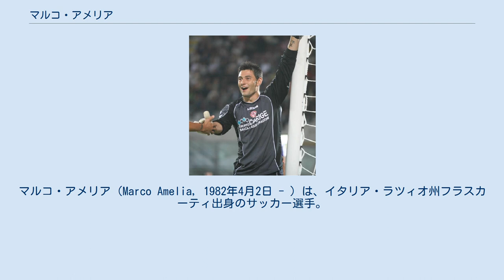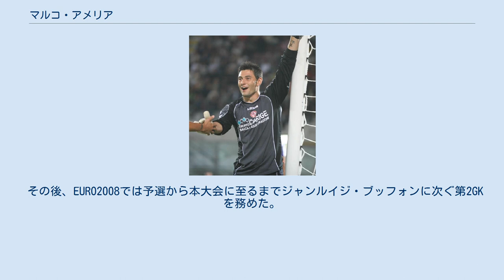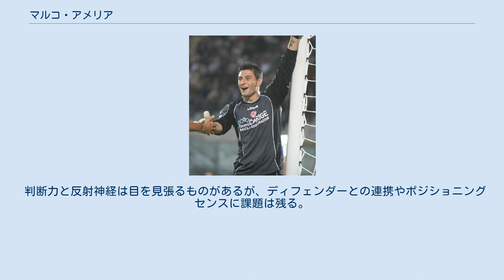マルコ・アメリア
マルコ・アメリア（Marco Amelia, 1982年4月2日 - ）は、イタリア・ラツィオ州フラスカーティ出身のサッカー選手。
苗字は「アメーリア」とも表記される。
 ASローマのユース出身。
2000年にトップ昇格を果たすがフランチェスコ・アントニオーリの前に出番はなく、2001年にASリヴォルノ・カルチョにレンタル移籍。
この年は1試合しか出場できなかったものの、シーズン終了後に完全移籍した。
2002-03シーズンはレギュラーを掴み35試合に出場した。
その後USレッチェ、パルマFCへのレンタル移籍を経て、2004年に復帰。
復帰後は正GKに定着し、ビッグクラブからも注目を集めるようになる。
 2008年6月5日、リヴォルノのセリエB降格に伴い、パレルモへ移籍。
パレルモでも正GKとして活躍した。
2009年8月5日、ルビーニョとのトレードでジェノアCFCへ移籍した。
ジェノアでも引き続き正GKを務めた。
 2010年6月23日、ジーダが退団したACミランにレンタル移籍した。
ジーダがつけていた背番号1を与えられ、当初はレギュラー候補と目されていたが、クリスティアン・アッビアーティが予想以上の好パフォーマンスを披露したためローマ時代以来となる控えに甘んじた。
ミランは7季ぶりにスクデットを獲得したものの、出場は4試合にとどまり試合でも失点を重ね低調な出来に終始した。
 2011年6月14日、ミランへ完全移籍。
 2013-14シーズン終了後にミランを退団。
2014年10月、イタリア6部のロッカ・プリオーラへ選手兼役員として加入。
 2015年10月、正GKのティボ・クルトゥワが負傷したチェルシーFCに加入。
 2017年2月27日、セリエBのヴィチェンツァ・カルチョに6か月の契約で加入した。
 イタリア代表としては、U-15代表から各世代で選出されている。
U-21代表を経て、2005年11月16日に行われた親善試合のコートジボワール戦でフル代表デビューした。
ワールドカップ・ドイツ大会では出場機会こそなかったものの、優勝メンバーの1人となった。
 その後、EURO2008では予選から本大会に至るまでジャンルイジ・ブッフォンに次ぐ第2GKを務めた。
しかしFIFAコンフェデレーションズカップ2009以降は代表から遠ざかるようになり、2010年の南アフリカW杯のメンバーに落選。
それ以降はサルヴァトーレ・シリグ等の台頭もあってさらに厳しい立場となっている。
 判断力と反射神経は目を見張るものがあるが、ディフェンダーとの連携やポジショニングセンスに課題は残る。
また精神面の弱さを露呈する影響もあり、FIFAコンフェデレーションズカップ2009以降は代表から遠ざかる結果となっている。